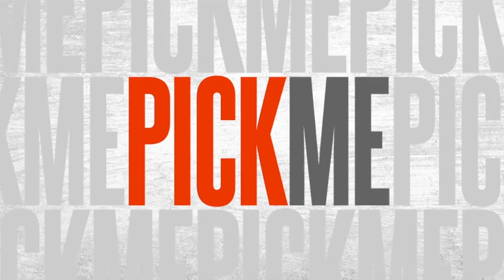2012 AFL Draft: Pick Me - Lachie Whitfield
Elite, elite, elite... It seems everyone you ask throws that magical 'E' word at midfielder Lachie Whitfield.